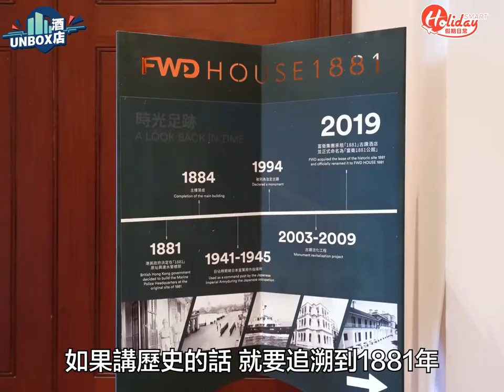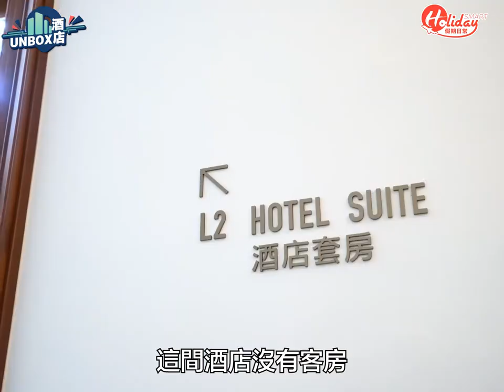富衛House1881 露台套房！堪稱最難book嘅酒店Staycation推 豪華親子Famcation/ 包早餐及野餐體驗 +1881餐廳消費折扣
豪華親子Famcation必揀～富衛House1881 露台套房！TapNow獨家優惠！Holiday玩樂速報

正值暑假時期，不少家長正為仔女籌備活動，酒店方面推出各種親子住宿優惠，今次為大家推介尖沙咀富衛1881公館，為富有歷史意義的古蹟文物酒店，小朋友不但可以從住宿體驗認識到歷史之外，父母更可在Moon Garden享受親子時光，一小時遊戲時間（ TapNow.com 限定架!!）大玩巨型飛行棋及彩色LEGO，讓子女動動腦筋，發揮無限創意，盡情放電！

住宿套餐除了入住雙人富尚套房連露台住宿一晚外，還可於房間內享用中式早餐、免費迷你吧、酒店餐廳8折餐飲優惠、The Cell享用威士忌體驗。酒店更貼心為親子住宿提供精美野餐籃，讓小朋友於Moon Garden玩遊戲放電之餘，同時可享用酒店準備的野餐食物，包括凍肉拼盤、迷你鬆餅、沙律、鹹甜點、生果及飲品。咁優質嘅豪華體驗以 TapNow 優惠價格$5,060 (已包含+10%服務費) 就可以享受到，有興趣嘅去以下連結睇睇!

延伸閱讀玩樂影片：
【酒店住宿報告】尖沙咀K11 Artus海景套房！私人露台歎下午茶+送1,000k dollar